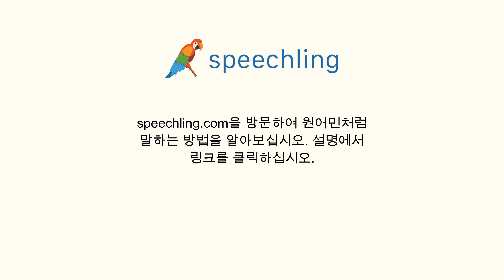중국어(전통)로 "기계적인" 말하는 법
남자 목소리 :
機械

여성 목소리 :
機械

남성 음성 번역 :
기계적인

여성 음성 번역 :
기계적인